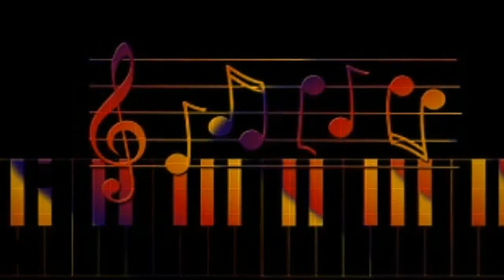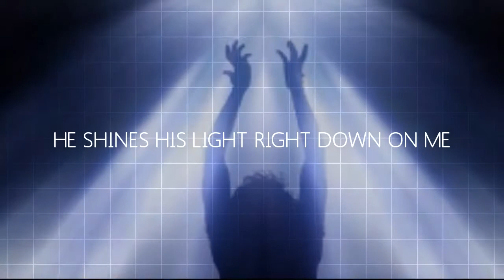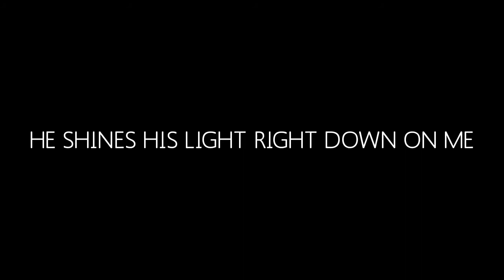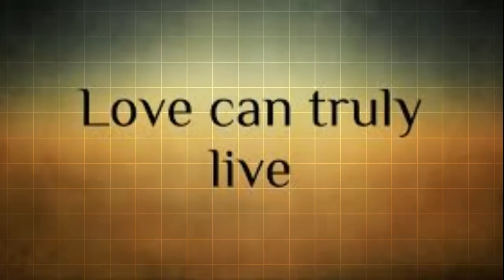"He Reigns" Written by David McCoy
Here is a song of hope !
               Gods love, and his undeniable commitment to us..
   In return, I wrote this song to share with everyone how much
            Let's start a movement... and show people how much you
                                               Love them ...
    Let the love of God move you to be a part of something good in            this world...
           The world is in a terrible place right now, but the children of God can change that ..
                                    ONE PERSON AT A TIME!!!